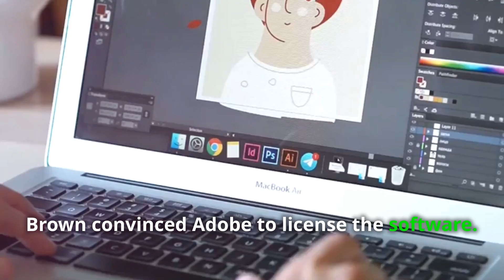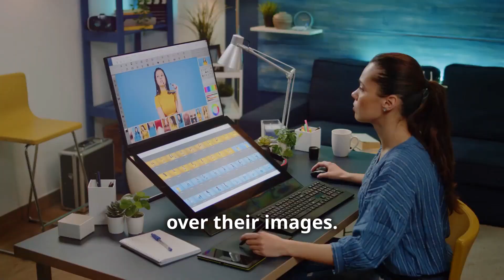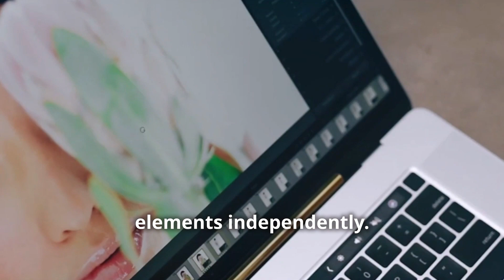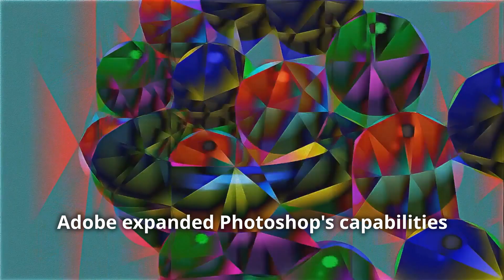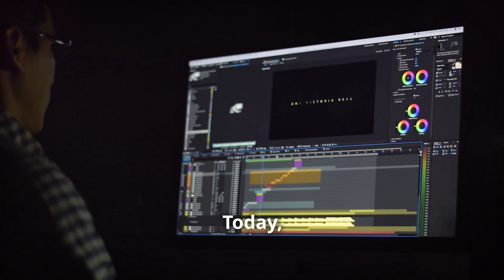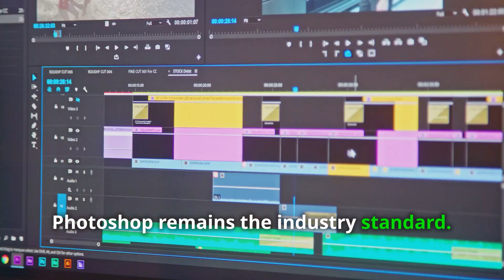The History of Photoshop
Have you ever wondered how Photoshop started? In this video, I will briefly discuss how Photoshop was found from its inception to the latest 2024 version.

=o= PHOTO EDITING SOFTWARE =o=

Beautify Panel 2: The Premium Photoshop Skin Retouching Extension Panel for Professionals

=o= VIDEO ANIMATION SOFTWARE =o=
CreateStudio: Easy to Use Video Animation Software

=o= TEXT TO SPEECH SOFTWARE =o=
Speechelo: Best Text to Speech Software